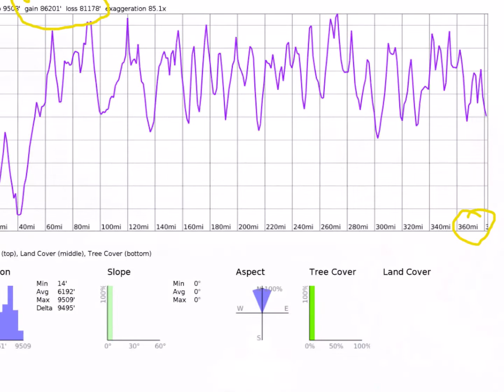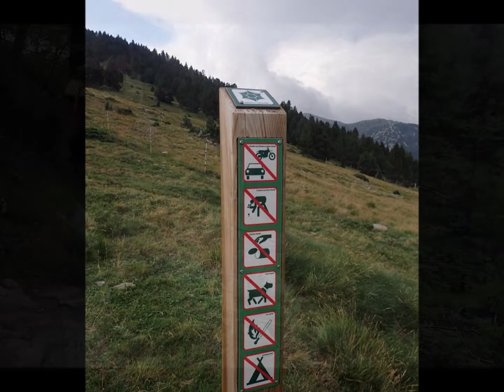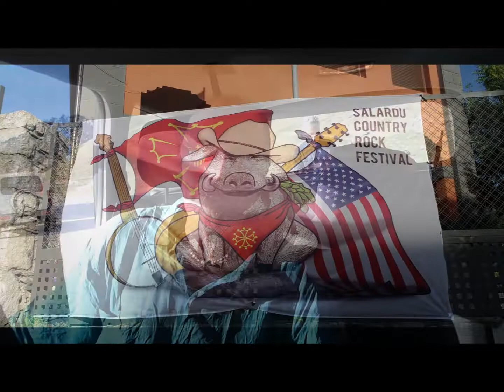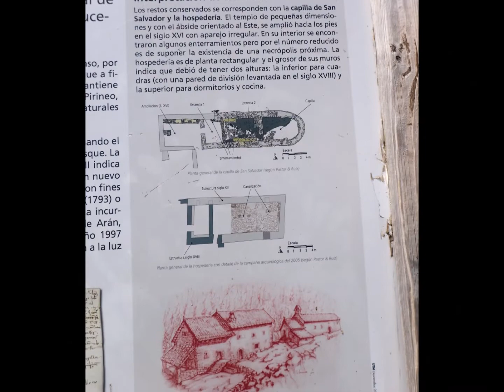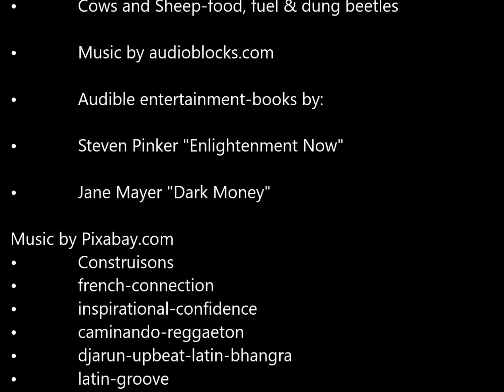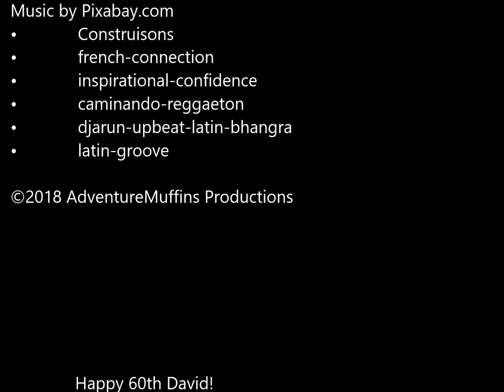Haute Randonnée Pyrénéenne (HRP) 2018 remix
From Banyuls-sur-Mer Spain to Candanchu, Spain
STATS:
•  540 Km (340 miles)
  25 Km (83,000 ft) elevation gain and loss
•  800 meter (2500) ft average gain and loss/day
•  33 days on the trails/roads and huts
•  "0" zero days
•  9 maps
•  648 cows and 2375 sheep
•  3 small antelope like thingys
•  3 drenching storms with rain, lightening and hail
•   Occasional sun

APPRECIATIONS TO:
• Pyrenees’ Huts, shelters and food
• Erin Saver-Trekking Goddess-advice
• Cows and Sheep-food, fuel & dung bettles

• Construisons
• french-connection
• inspirational-confidence
• caminando-reggaeton
• djarun-upbeat-latin-bhangra
• latin-groove

• Audible entertainment-books by:
• Steven Pinker "Enlightenment Now"
• Jane Mayer "Dark Money"

AdventureMuffins Productions

Happy 60th David!
still badass after all these years...